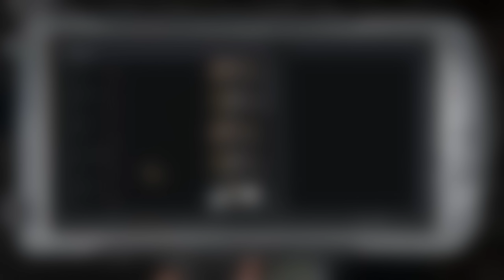Война между бандитами. Между Небом и Землёй. STALKER #8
Большое спасибо!